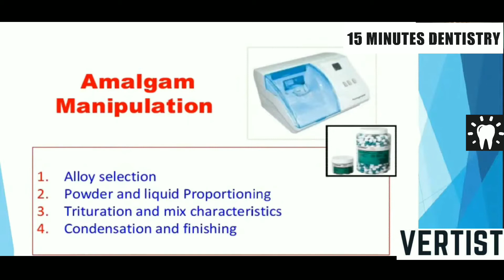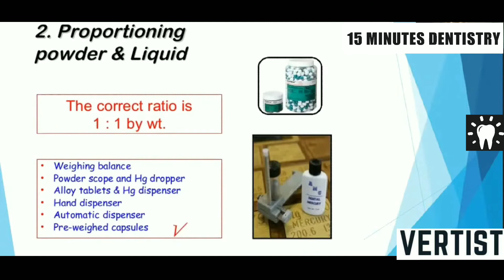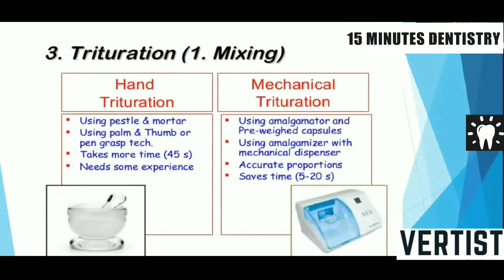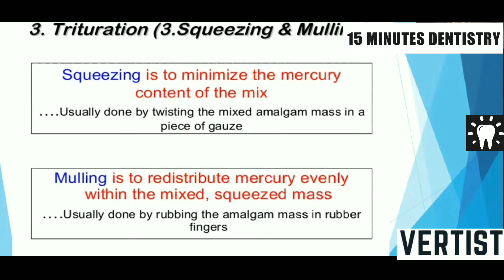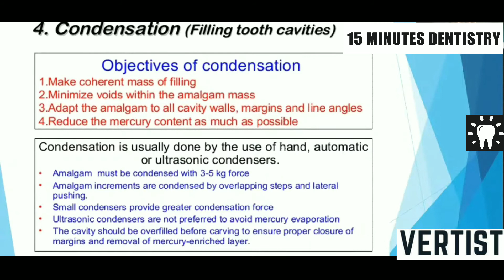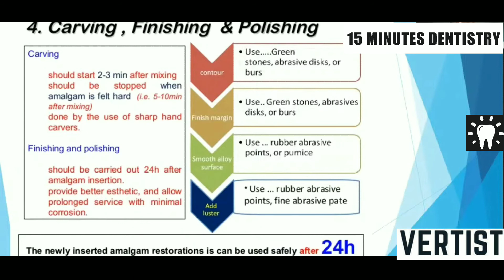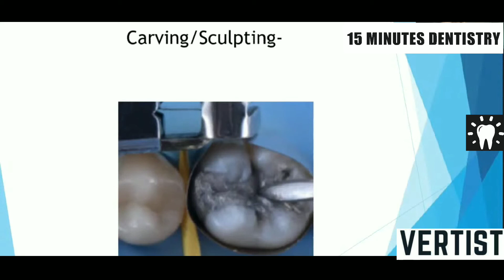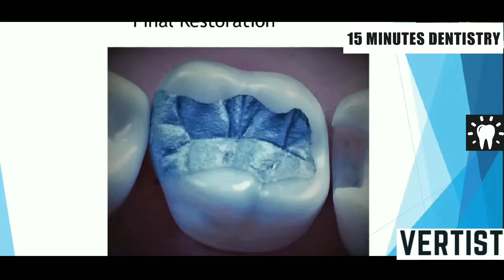Dental Amalgam Manipulation | Trituration | Condensation | Polishing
Amalgam Manipulation I Alloy Selection | Proportioning Powder and Liquid | Trituration I Condensation I Carving I Finishing | Polishing | Pre Clinical Prosthodontics and Conservative Dentistry I Second Year BDS I 15-Minute Dentistry

Contents
0:00 Introduction
0:34 Alloy Selection
1:09 Proportioning Of Powder and Liquid
2:23 Trituration
7:10 Condensation
9:10 Carving , Finishing and Polishing

VerTist